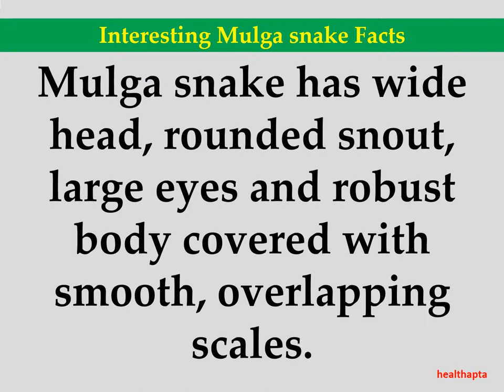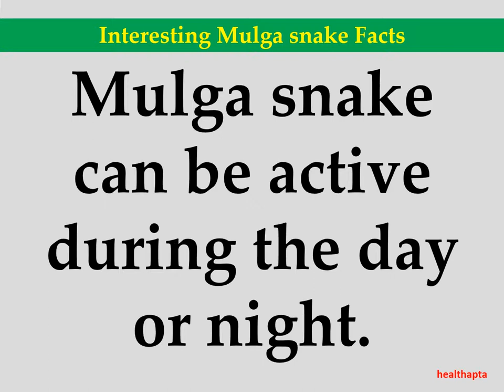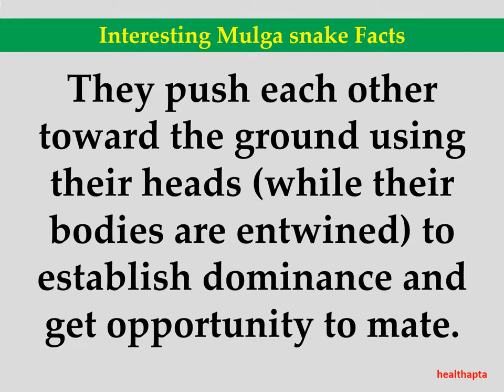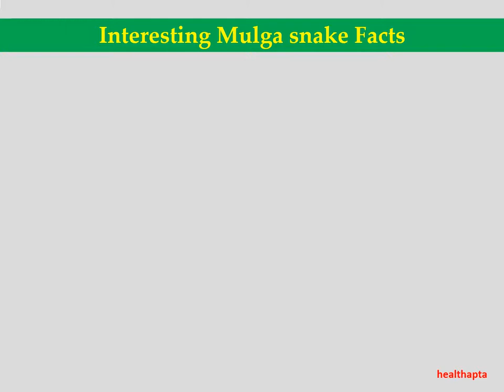Interesting Mulga snake Facts